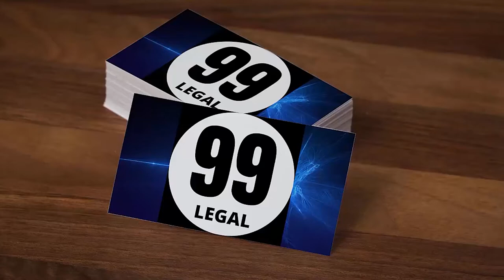What is section 41a CRPC | 99 Legal Firm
Your comments encourage me to produce quality content, please take a second and say ‘Hi’ in the comments and let me and my team know what you thought of the video.